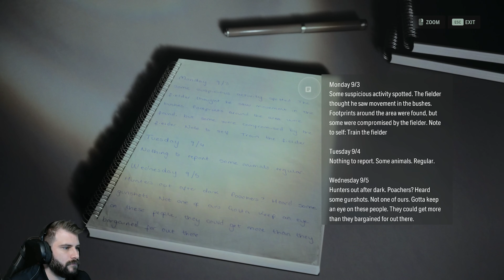Alan Wake 2 - Végigjátszás #3 | Magyar felirat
A boncolás kissé félresikerült. Még mindig sok a megválaszolatlan kérdés, de szerencsére a titkos segítő a lapok segítségével Saga-t sikeresen jó irányba tereli. Irány vissza Cauldron Lake-hez! Meg kell találnunk Nightingale-t!

Kapcsold be a magyarfelirat -ot, a teljes élmény elérése érdekében! Minden beszélgetést, tárgyat és nyomot igyekeztem a legjobb tudásom szerint lefordítani.

A játékhoz készített magyarfelirat saját szellemi termék, máshol az engedélyem nélkül nem felhasználható.

00:00 - "Nem volt szíve..."
14:25 - El kell mondjak valamit
17:38 - Azok a fránya mosómedvék
25:42 - A vegyeskerskedés
31:43 - "Az meg micsoda?"
39:36 - Visszamegyek
46:22 - A kulcs

SPOILER:
A megfejtést a papírra írt lap és a lottószelvény összevetésével kapod meg.
A papíron minden szám 7-tel kezdődik és az utolsó két számjegy a lottószelvényen levő számjegyeket jelzi. Így azt kell megkeresned melyik számjegy a következő a lottószelvényen és elé kell tenned a hetest.